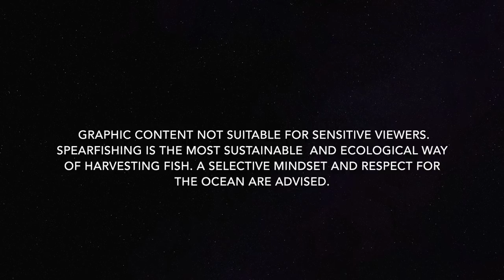Ch.6 "Spearfishing Mozambique South" presents: Deep Spearfishing for GT 2018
The 6th Edition from Victor Serraventoso.

Witness some shots of the Giant Trevally (GT) or Kingfish. Dives averaging -28m to -38m outside Maputo Bay. Nothing compares pound for pound to the mighty Ignobilis.

Visit me at: Spearfishing Mozambique South//Facebook
Notes:
1. All footage captured with my permanent gun-mounted camera.